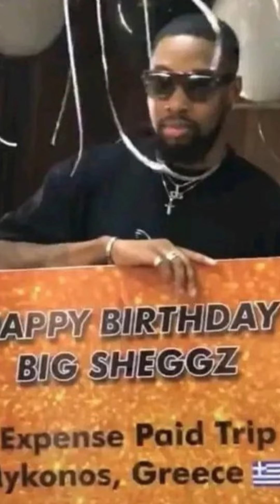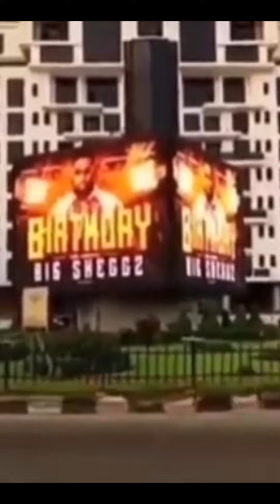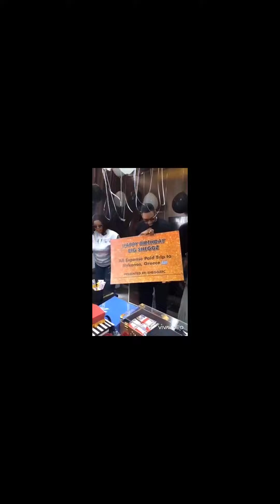E- CHOKE... SEE TOP 10TH EXPENSIVE GIFTS ITEMS SHEGGZ FANS GAVE HIM,/FANS FROM GHANA, SERIAL LONE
see how fans all round Africa celebrate Sheggz birthday with lot of expensive gift items.